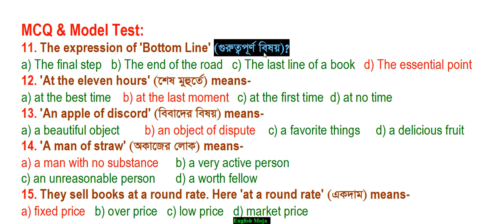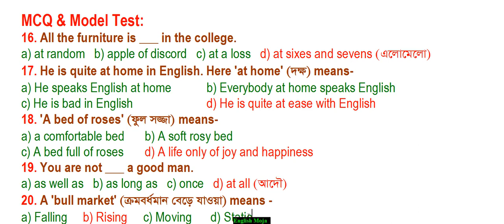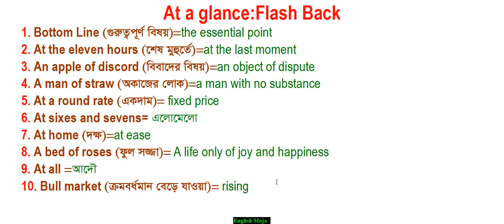Idiom and Phrase | Part 02 | Suggestion | Admission Test | Rafique Sir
Idiom and Phrase Part 02